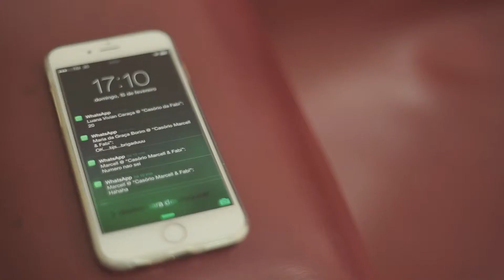Fabiola + Marcell - Trailer